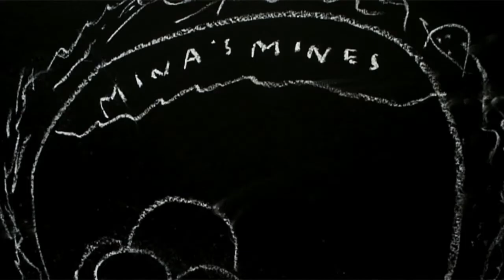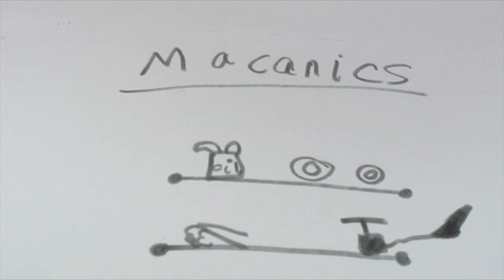Christmas Crumble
A collection of fun, mini animations made by children on the Animate a Xmas workshop 2017 at Exeter Hall, Kidlington.